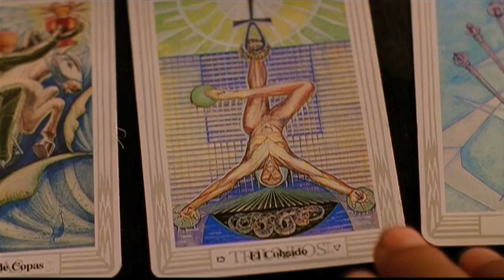Chicha tu madre | Trailer | Película completa en Cineaparte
Dir. Gianfranco Quattrini

Julio César, un aficionado lector de tarot que sobrevive haciendo taxi en la ciudad de Lima, descubre el embarazo de su hija adolescente y emprende un azaroso proceso de transformación. Comprenderá finalmente que, aunque no es dueño de su destino, sí puede encontrar su salvación.

Dir. Gianfranco Quattrini.

Con Jesús Aranda, Tula Rodríguez, Pablo Brichta, Gilberto Torres, Miguel Iza, Maricarmen Valencia, Nidia Bermejo, Luis Ramírez, Carlos Mesta, Edwin Vásquez Sandoval, Liliana Mas, Manuel Luján, Tatiana Espinoza, Jean Pierre Reguerraz, Leontina Lais, Ramón García, Nancy Cavagnari, Karen Dejo y Jorge Rodríguez Paz.